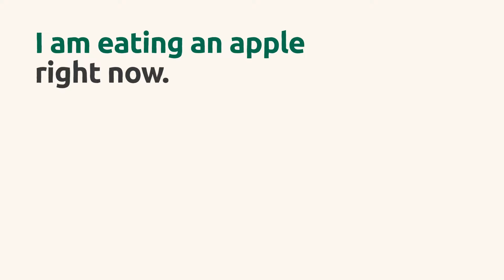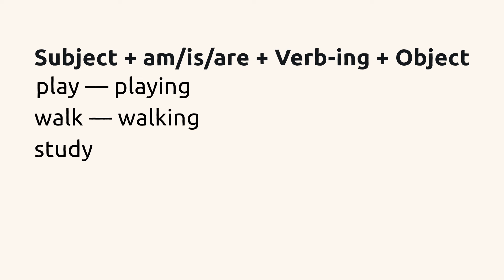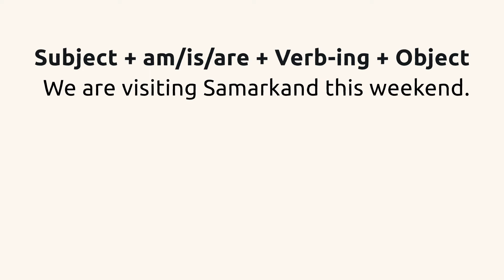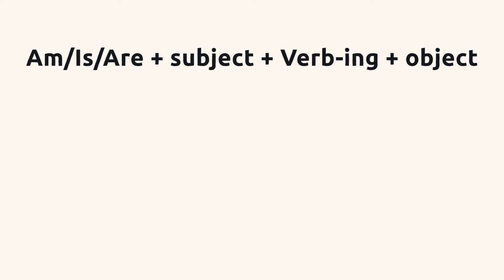Hozirgi davomiy zamon (Present Continuous Tense)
Hammaga salom!
Bugun biz Present Continuous Tense mavzusini batafsil o‘rganib olamiz. Do‘stlar, so‘nggi yangiliklardan quruq qolmaslik uchun Telegram kanalimizga obuna bo‘ling